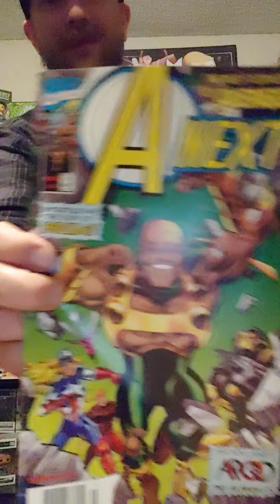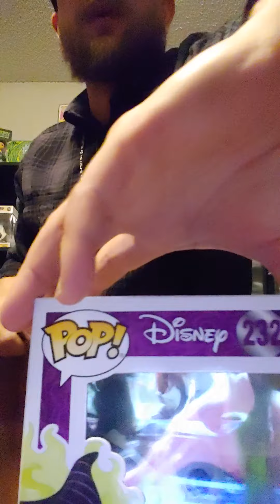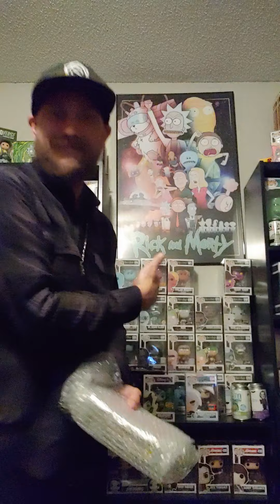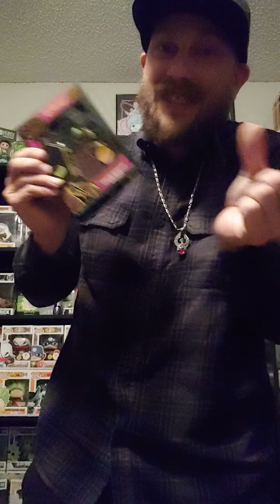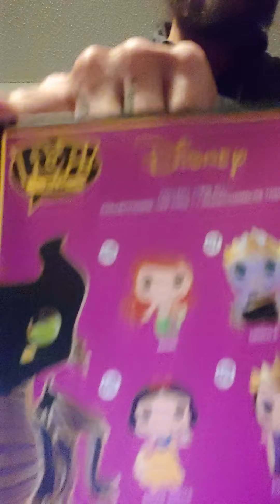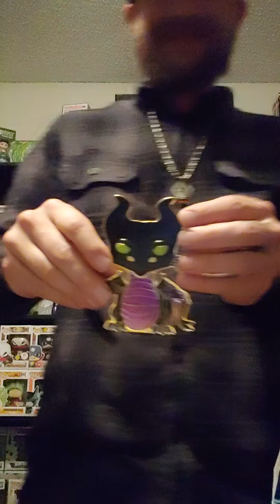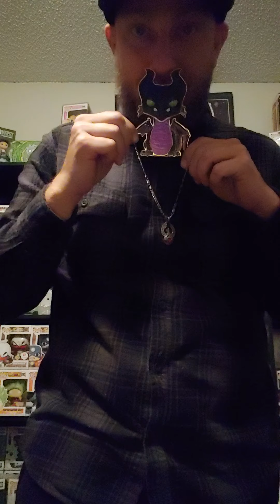DISNEY FUNKO ! CHASE ! My Favorite Final Boss!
watch me unbox and review my first ever IG Funko trade. Chase pops for Con pops! I love my life! uuuuuugghh.